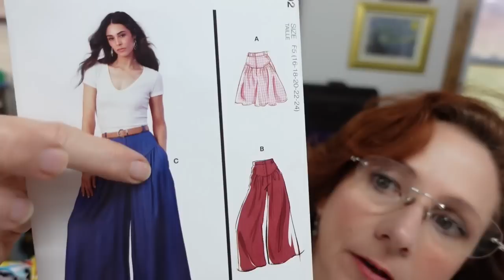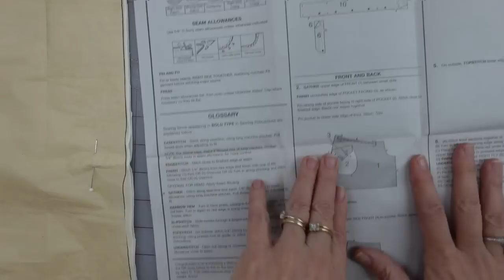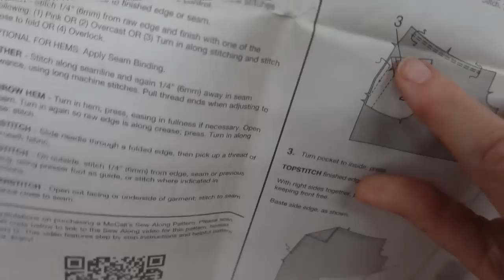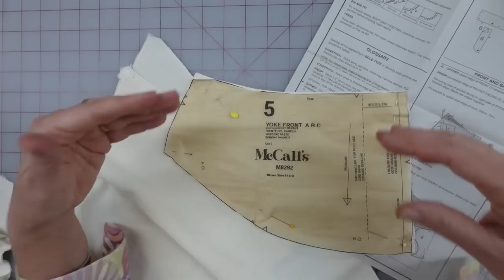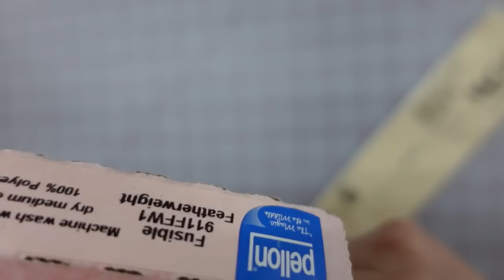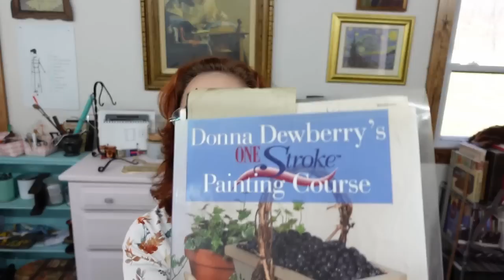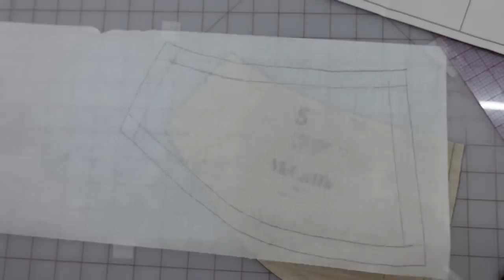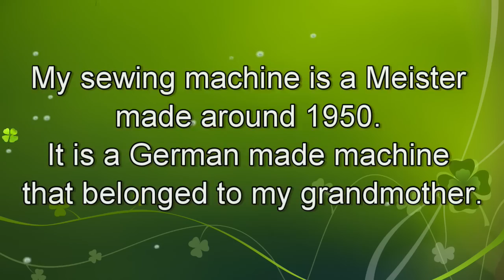Sewing McCall's 8292 yoked gathered painted pants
Hi Everyone and Welcome Back To My Bucolic Life Channel. Meet my new sewing tutorial.

This fun pair of pants has yolks in the front and back a front fly belt loops and an amazingly wide leg that is gathered to the yolk. I made an adjustment to the crotch length that might be helpful for some of you, and I also had to shorten them by quite a bit. The fun part came when I got out my acrylic paints and tried to get creative on the yolk. Hope you enjoy it!
Marie

If you are interested in showing your own make of this pattern,
please come to the Facebook group and join in the community!

These are links to the amazon pages that list the following items I regularly use.

My hole punch
Heat erasable pens
Simflex Aluminum buttonhole gauge
SewkeysE woven stay tape
Water soluble basting tape
Gutermann Fusible Thread
36” wide pattern tracing paper
Generic double needles for sewing machine
1 cm, about ½” wide fusible bond “stitch witchery” type
Bias Bespoke brand clear elastic
Lobster Claw Fabric Turner
Colorful tape for marking
Petersham ribbon